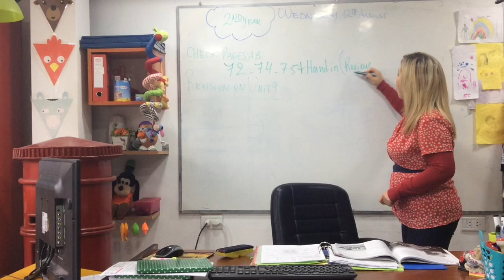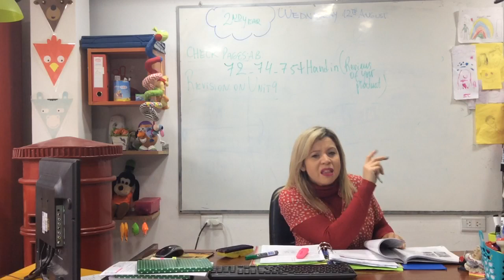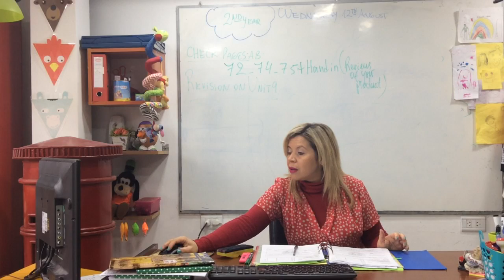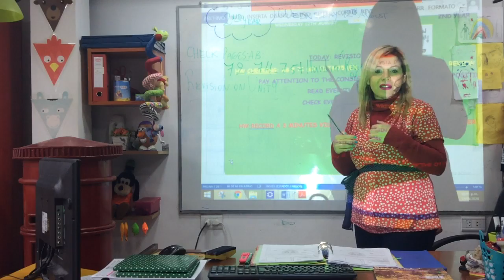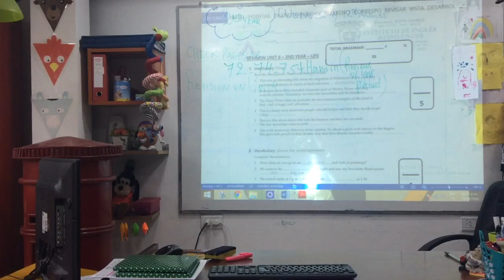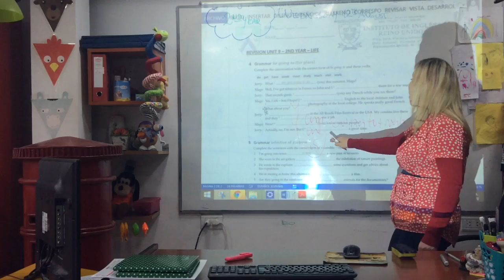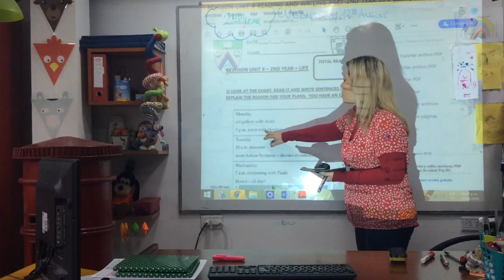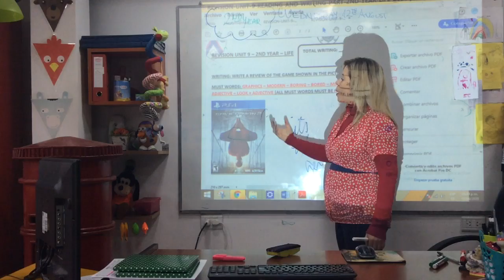VIDEO CLASE 12/08/20 2ND YEAR